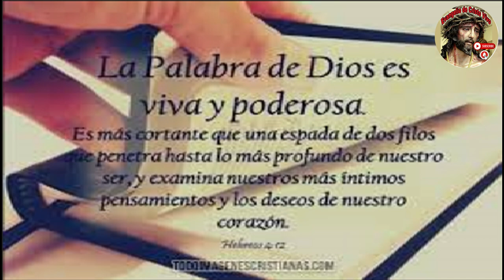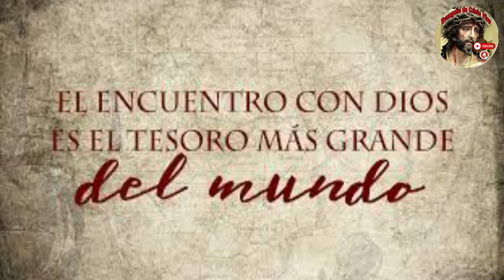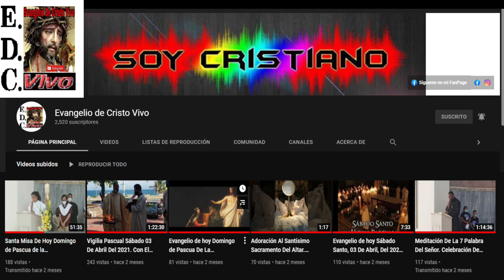Evangelio De hoy Martes 01 octubre Del #2024 Con el Rev.